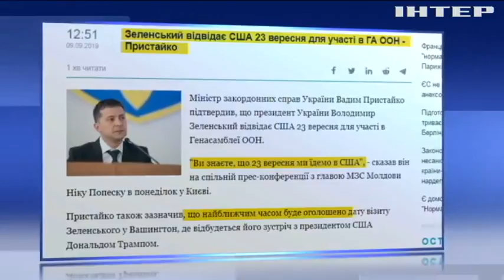Володимир Зеленський візьме участь у засіданні Генасамблеї ООН